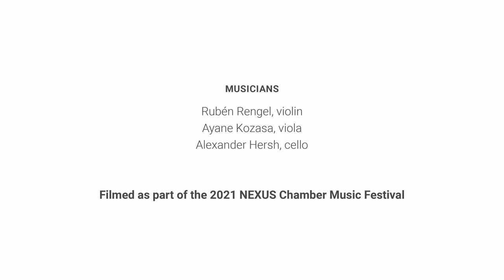NEXUS Chamber Music: Paul Wiancko - A Sanguine Clockwork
NEXUS Chamber Music performs A Sanguine Clockwork (2013) for Violin, Viola, and Cello by Paul Wiancko featuring Rubén Rengel (violin), Ayane Kozasa (viola), and Alexander Hersh (cello). Filmed as part of the 2021 NEXUS Chamber Music Festival.

Executive Producer: Stefan Hersh, Guarneri Hall NFP
Director of Photography and Editor: Mike Grittani, Grittani Creative LTD.
Audio Engineer: Christopher Willis